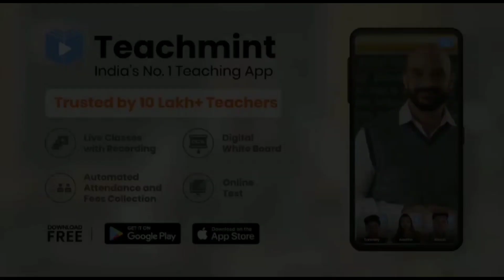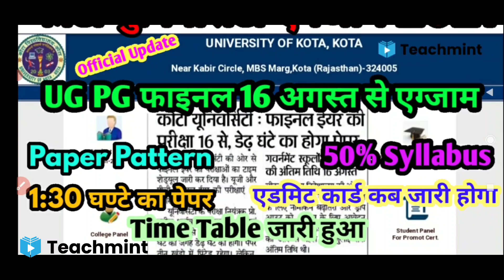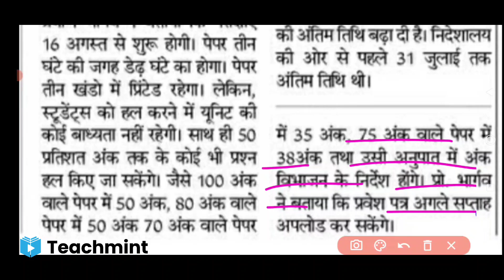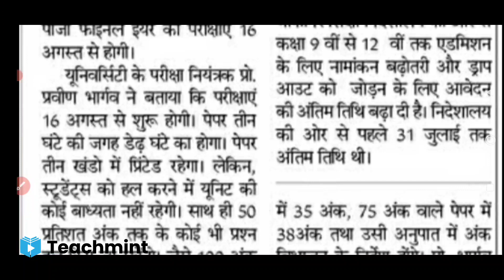Kota University Exam 2021 Big Update | Uok Exam Time Table UG PG Final | Uok Admit Card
Uok Exam 2021 Big Update Today
Kota University Exam Big Update today
Kota University Exam time table 2021
Uok Exam Admit Card 2021
Uok Exam Pattern 2021
Uok Exam UG PG Final Syllabus 2021

Teachmint

Online Teaching

Online Coching